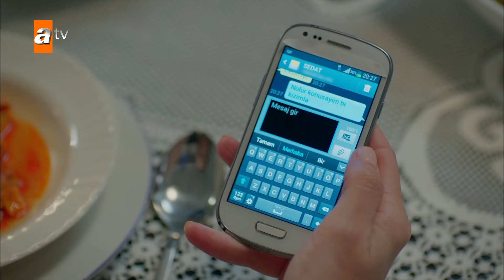Banu tek kızı Derin'miş gibi davranıyor... | Kırgın Çiçekler Mix Sahneler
Banu, teyzesinde kalırken aklı fikri Derin de...

Oyuncuları:
Özgür Çevik
İpek Karapınar
Biran Damla Yılmaz
Gökçe Akyıldız
Hazar Motan
Çağla Irmak
Aleyna Solaker